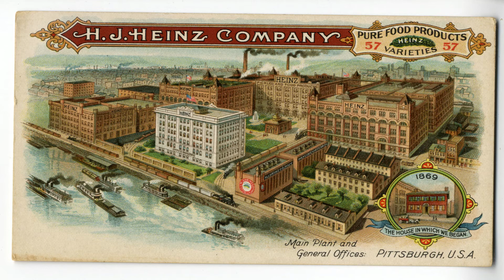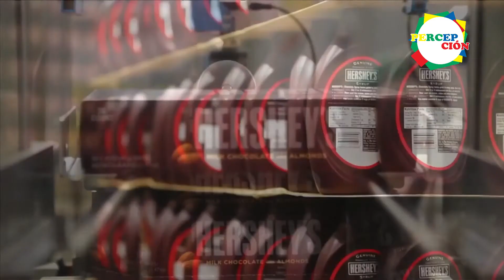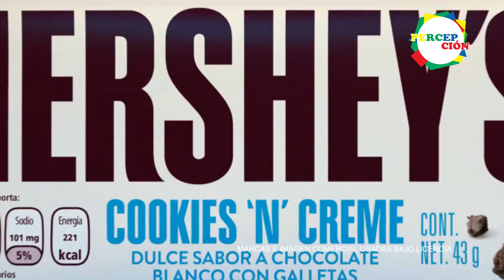El origen de las 5 MARCAS MÁS RECONOCIDAS EN EL MUNDO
Hoy te mostramos el origen de 5 de las marcas más famosas del mundo, muchas de ellas empezaron solo en un cuarto de garage, pero se convirtieron en las empresas más poderosas del mundo. Seguro haz probado alguno de estos alimentos, ¿cuál es tu favorito?

¡Eso fue todo por hoy!, esperamos que te haya gustado, si es así, regálanos un like y comenta algo relacionado con los museos. 🔔

¡Un abrazo fraterno y nos vemos pronto! ✊